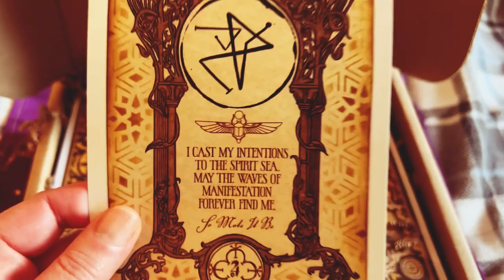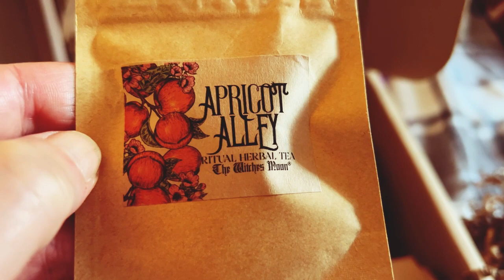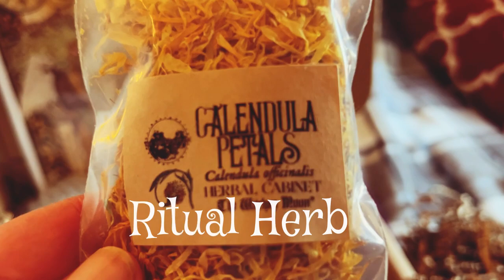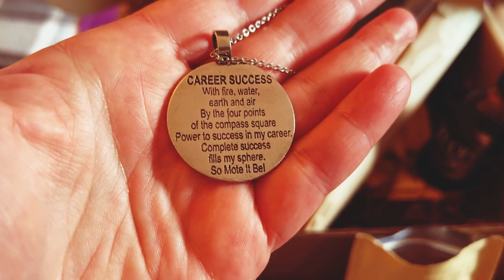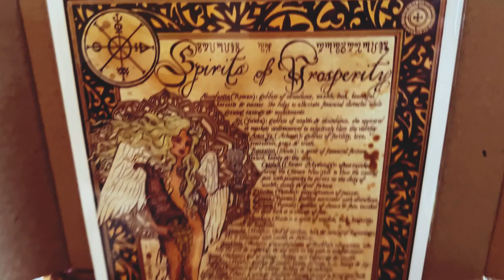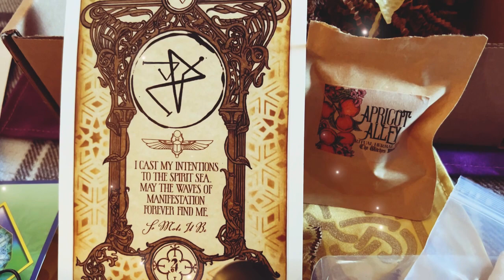The Witches Moon “Will Of The Witch” February Box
Hey guys,  today I am going to be unboxing The Witches Moon February box and the theme is the "Will of The Witch".  This is all about calling abundance and success into your life.  Sending much love and blessings xoxo Marisa

If you want to try The Witches Moon box for yourself, the link is down below in the description.